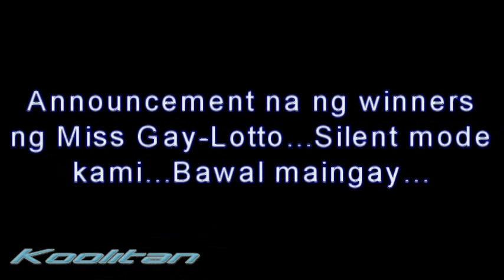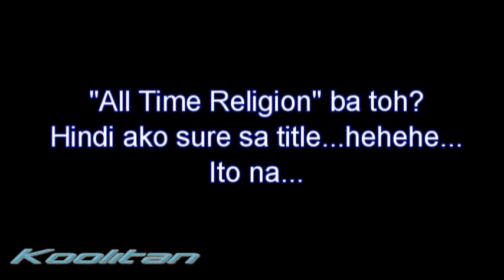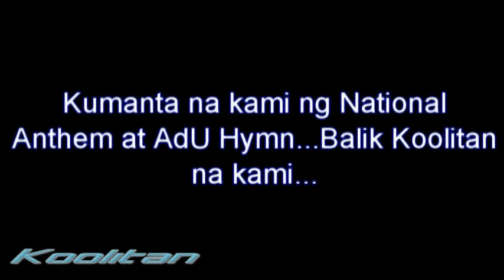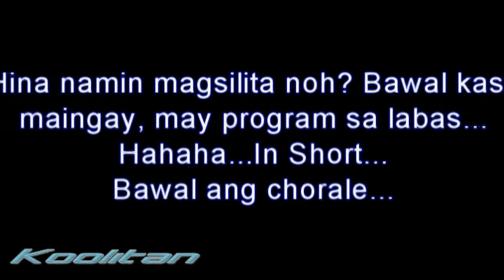Koolitan Ep. 18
Kumanta kami sa Photo Exhibit sa AdU Art Gallery...Nag Miss Gay Lotto sila Irvin, Tina, Cheska at Dennis...Nagwagi si Tina...More bonding kami...Hehehe...All Time Religion(?), is good enough for me...Di alam lyrics...Pasensya sa quality ng video at audio...Keep watching KOOLITAN...SUBSCRIBE...